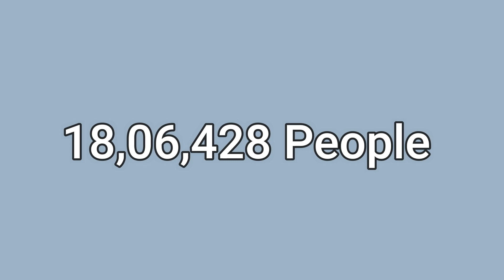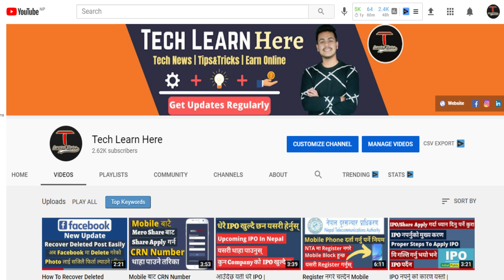Jyoti Life Insurance IPO Result Date | How To Check Jyoti Life IPO Result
Jyoti Life Insurance IPO Result Date | Total ipo application | Jyoti life insurance ipo कति ले भरे ?
Jyoti life insurance fixed ipo result date | बाडफाड मिति सार्बजनिक |Jyoti life insurance ipo result
Jyoti Life Insurance IPO Result Date | How To See Jyoti Life IPO Result
Jyoti Life insurance ले रेकर्ड तोड्यो , IPO बाँडफाँड कहिले ? कतिलाई पर्ने सम्भावना | IPO Result
IPO result jyoti life insurance | jyoti life insurance ipo | jyoti life ipo date

Jyoti Life Insurance Company Limited is issuing an IPO to the general public from today i.e. 21st Falgun to 26th Falgun, 2077.

The company had submitted an application to SEBON requesting to issue 30% of its issued capital in the form of an IPO. SEBON approved the application on Falgun 07. NMB Capital has been appointed the issue manager for the proposed IPO issue.

The company has a total of 2.2 crore registered shares of which 66 lakh shares will be issued in the upcoming IPO. Thus, the IPO will raise a total of Rs. 66 crores in paid-up capital.

5% of the issue, i.e. 3,30,000 units have been set aside for the employees of the company and another 5% to mutual funds. The remaining 59,40,000 units are purely for individual investors. Investors can apply for a minimum of 10 units and a maximum of 66,000 units.

CARE Ratings Nepal Limited (CRNL) has assigned the ‘CARE-NP BBB (Is)’ rating to Jyoti Life Insurance Company Limited (JLIC). Issuers with this rating are considered to offer a moderate degree of safety regarding timely servicing of financial obligations, in Nepal. Such issuers carry moderate credit risk.

dmat account in nepal
share Bazar nepal
share,ipo nepal
ipo share market
mero share login ipo opening in nepal
ipo in nepal
dmat account nepal online
ipo Jyoti life
jyoti ipo jyoti life ipo
life insurance ipo
jyoti life insurance company
jyoti life insurance ipo
jyoti life ipo result
ipo result jyoti life
ipo jyoti life
ज्योती लाइफ इन्स्योरेन्स आइपियो
share bazar
share market nepal
upcoming ipo in nepal
nepal biggest ipo
ipo in nepal mero share
NEW COMING IPO
new ipo in nepal
nepal share market for beginners

x x